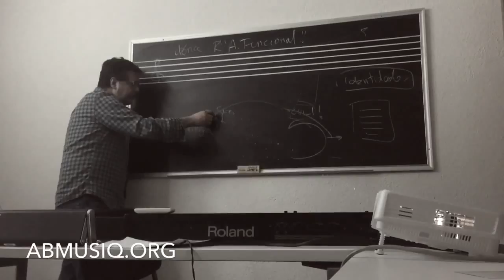Clases en AB Musiq con Mario Santos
Tomando clase con Mario Santos.